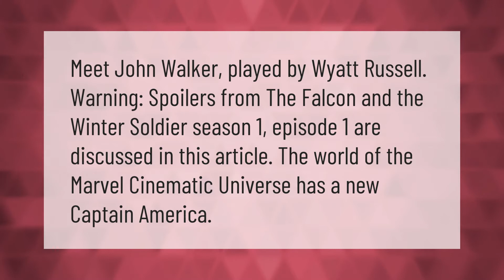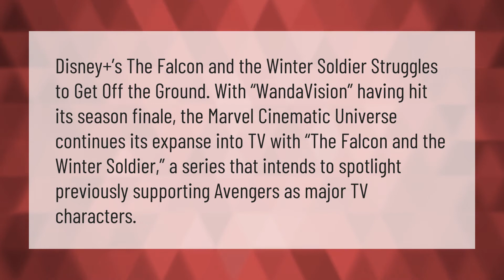Will Captain America be in Falcon and the Winter Soldier?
00:00 - Will Captain America be in Falcon and the Winter Soldier?
00:35 - Is Falcon and the Winter Soldier a movie or series?
01:08 - Who became Captain America in Falcon and Winter Soldier?

Laura S. Harris (2021, March 20.) Will Captain America be in Falcon and the Winter Soldier?
    AskAbout.video/articles/Will-Captain-America-be-in-Falcon-and-the-Winter-Soldier-232476